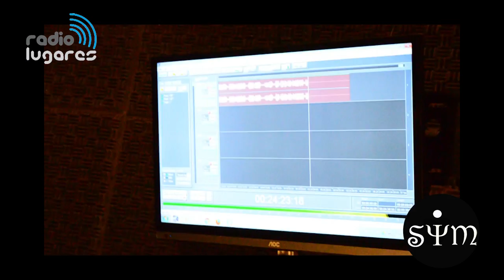SYM / EN RADIOLUGARES / CARMELO-URUGUAY